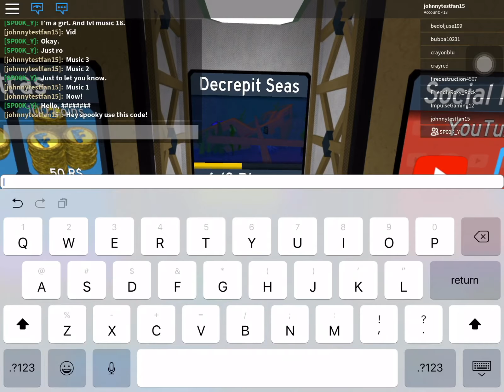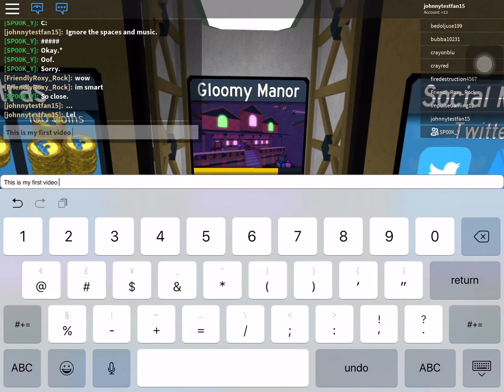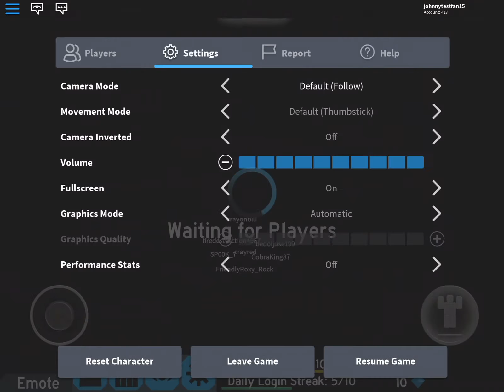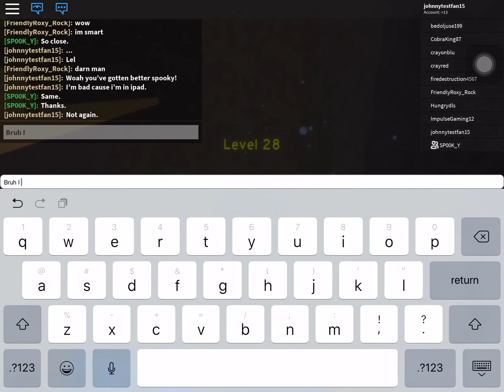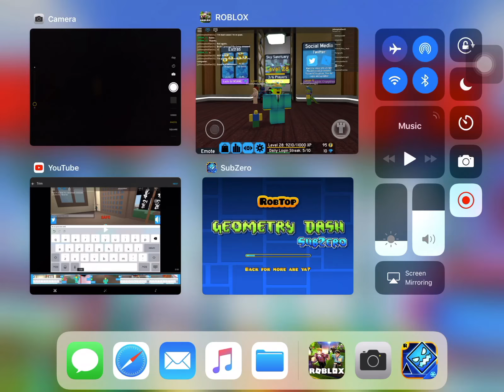Flood escape 2 | #1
Hi guys this is my first ever video so enjoy C: